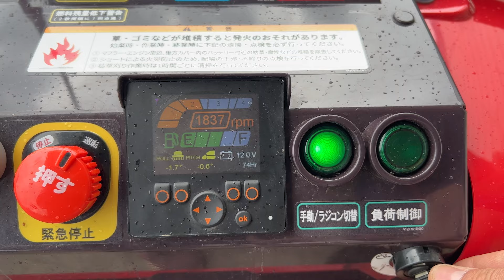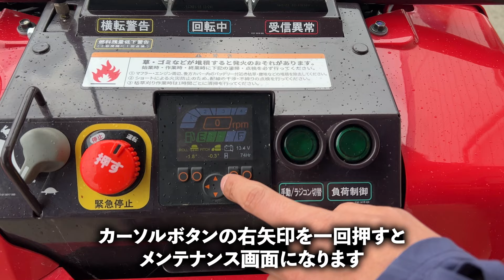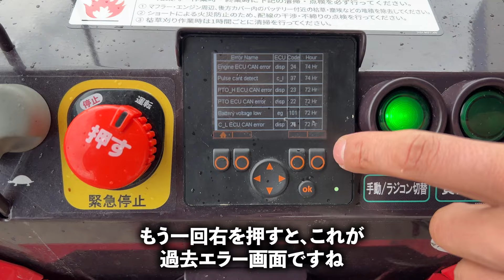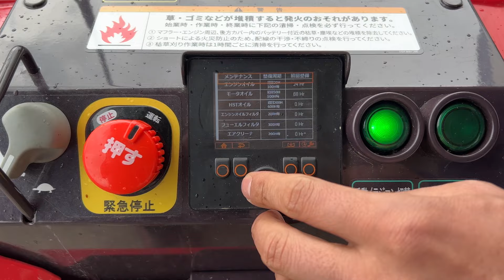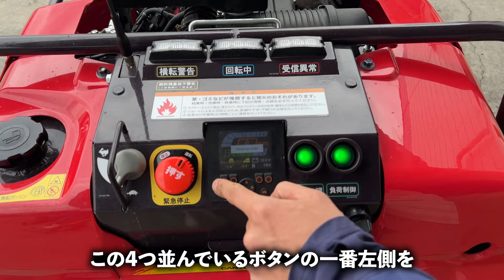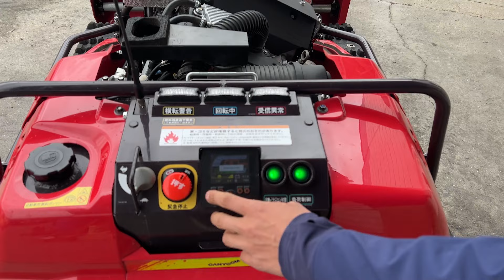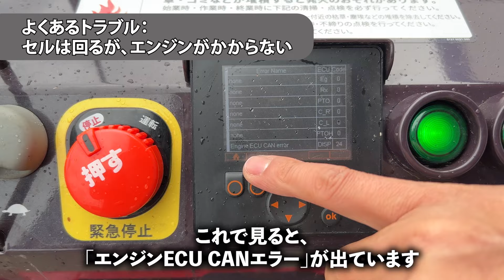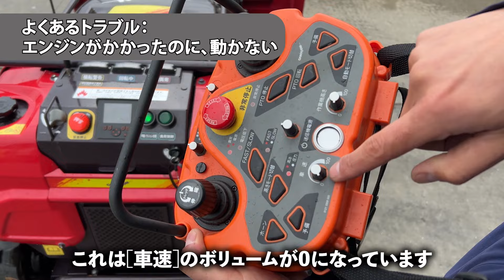トラブル対処まで！はじめてのラジコン草刈機【後編】／ トリセツ『アラフォー傾子』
ラジコン式草刈機『アラフォー傾子』の取り扱い説明動画【後編】です。
はじめて動かす・搬入搬出・トラブルが起きたら、など見ておくと安心な情報をまとめました。

00:00　本機ディスプレイ周りの説明・設定
03:22　横転警告について
03:40　アンテナについて・燃料残ランプ
05:10　刈り高さの調整など刈取部周りの説明
09:15　負荷制御について
10:16　毎作業後の点検・メンテナンス
13:06　《よくあるトラブル①》エンジンがかからない
14:04　《よくあるトラブル②》セルは回るが、エンジンがかからない
15:05　《よくあるトラブル③》送信機をつけたらエンジン止まった
15:51　《よくあるトラブル④》動かない
16:38　《よくあるトラブル⑤》安全な傾斜を超えると…
18:33　《よくあるトラブル⑥》異常振動が起きたら…

説明・紹介：キャニコム デザインの森加西　古澤所長

▶アラフォー傾子の作業シーンを見てみる